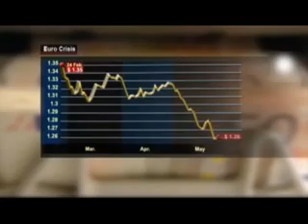Ya se especula con un "corralito" bancario en toda Europa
Bruselas confirma que ha sido consultada sobre una posible limitación al retiro de fondos y controles fronterizos en la Eurozona si Grecia abandona el euro. Los ministerios de Finanzas llevan seis semanas elaborando planes de emergencia.